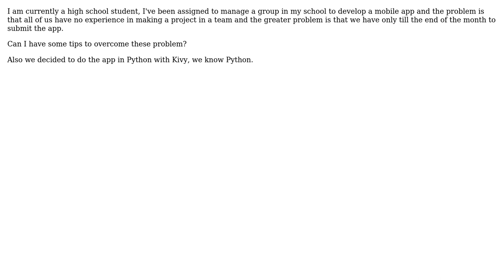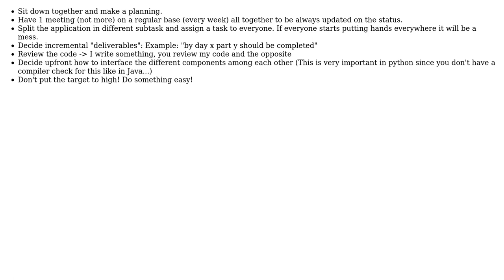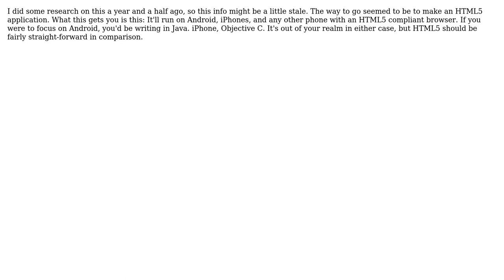Software Engineering: Tips for developing a mobile app with a team (3 Solutions!!)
Software Engineering: Tips for developing a mobile app with a team

With thanks & praise to God, and with thanks to the many people who have made this project possible! | Content (except music & images) licensed under CC BY-SA | Music | Images & others | With thanks to user Zipzap user Mrk Fldig user Kieveli user ingframin user gnat and the Stack Exchange Network Trademarks are property of their respective owners. You are responsible for your own actions.